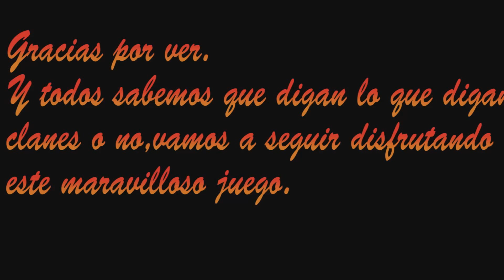Operation 7 GamePlay XxMadeInSpainxX